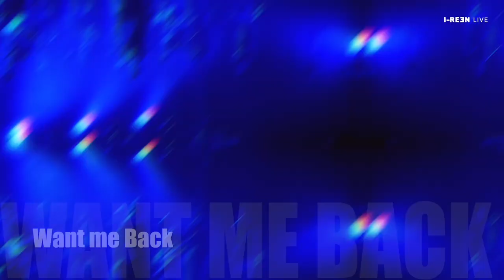I-REEN Showreel Long Version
I-REEN LIVE - so performen und entertainen die 8 Herren und 3 Damen ihr Publikum!
DIE Funkband für fetten Brass und Partysound, der grooved!  Produziert auf der Showbühne im Wiewerk Creative Studio